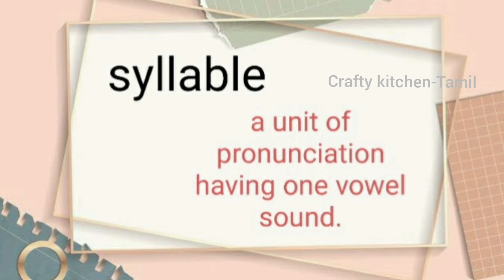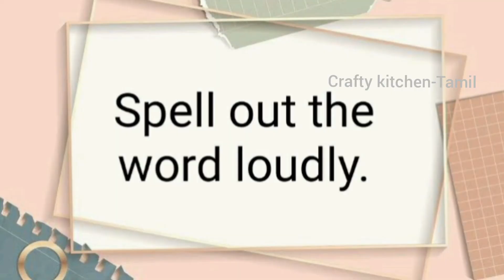How to reduce spelling mistakes in English | Easy ways to teach spellings to children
This video help parents to teach spelling in English in an easy way to their children. I have discussed few methods of teaching spelling to children.

how to teach spelling rules in a fun way,
how to teach spelling to 5 year olds in malayalam,
how to teach spelling to 8 year old,
how to teach spelling to 9 year old